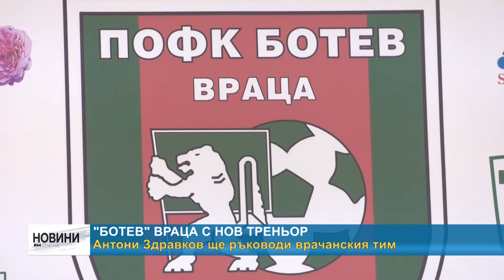RM TV: "Ботев" Враца с нов треньор